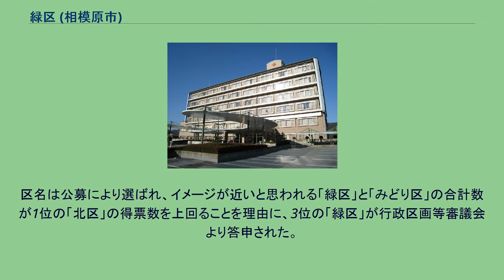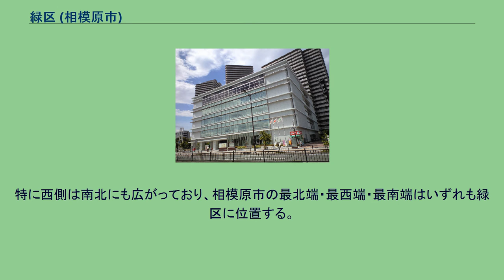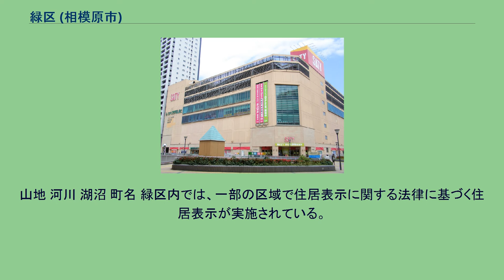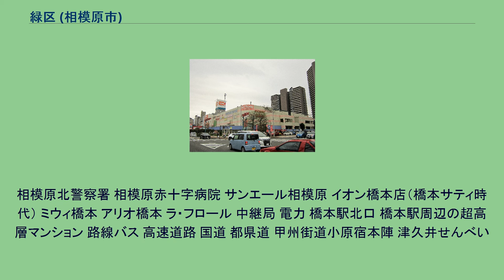緑区 (相模原市)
緑区（みどりく）は、相模原市を構成する3行政区のうちの一つである。
区名は公募により選ばれ、イメージが近いと思われる「緑区」と「みどり区」の合計数が1位の「北区」の得票数を上回ることを理由に、3位の「緑区」が行政区画等審議会より答申された。
この答申とそれに基づいた市の決定に対し、人口過密の旧市域と過疎化が著しい津久井地域を一緒の区にするのは無理があり、「緑区」という名称も山林や水源地という津久井地域のイメージで答申されており、都市化の進んだ橋本のイメージに合わないと、橋本地区を中心に反発があり、一部の市民からは橋本地区にある市の広域的な施設の名称すべてに使われている「北」を用いた「北区」に変更して欲しいという要望や橋本地区単独での行政区設置の要望もあったが、市は答申通り「緑区」を使用すると発表した。
また横浜市に緑区があり、JR横浜線は両区の駅を結ぶ路線である。
このことから紛らわしいなどの理由から一部の横浜市民からの反発もあった。
区の東側にある橋本地区・大沢地区・城山地区と、山間部の多い西側の津久井地区・相模湖地区・藤野地区で構成され、市域面積の約77%を占める広大な区である。
特に西側は南北にも広がっており、相模原市の最北端・最西端・最南端はいずれも緑区に位置する。
区内を流れる相模川沿いに鉄道や幹線道路が通り発展しているが、同じ流域でも北東端を流れる境川が挟む一帯にある横浜線・京王相模原線沿線で国道16号が通っている橋本周辺と、相模湖周辺にある中央本線沿線で国道20号が通っている相模湖・藤野周辺のように、日常生活・通勤圏などに違いがある場合もあり、区としての一体感は薄い。
山地 河川 湖沼 町名 緑区内では、一部の区域で住居表示に関する法律に基づく住居表示が実施されている。
住居表示実施前の町名等欄で下線がある町名はその全部、それ以外はその一部であり、町名の末尾に数字がある場合には丁目を表す。
また、城山地区の一部の区域では町名地番整理が実施されている。
相模原北警察署 相模原赤十字病院 サンエール相模原 イオン橋本店（橋本サティ時代） ミウィ橋本 アリオ橋本 ラ・フロール 中継局 電力 橋本駅北口 橋本駅周辺の超高層マンション 路線バス 高速道路 国道 都県道 甲州街道小原宿本陣 津久井せんべい